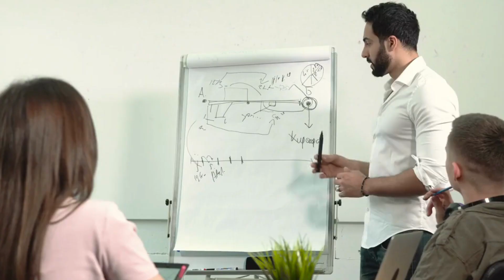What's Stopping Us from TIME TRAVELING?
Curious about time travel?

In this mind-expanding video, we discover the mind-boggling paradoxes, unwavering laws, and the destruction of matter that make time travel an elusive dream. ⏳

Prepare to be shocked as we explore the possibilities of traversing through time, from wormholes to causal loops, unveiling the secrets that lie beyond the stars. 🌀

Discover why time travel remains an impossible dream, beyond our reach, yet forever captivating our imaginations. Let's dive into the boundless mysteries that time holds and embark on this cosmic quest of temporal wonders. 🌠

Don't miss out on this captivating odyssey through time! 🔔